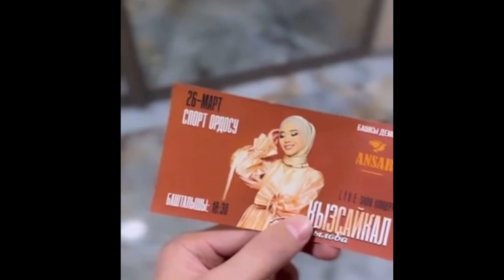Кызсайкал неге ыйлады?